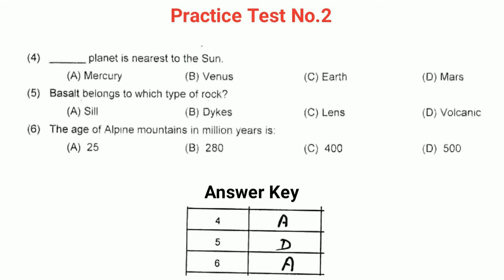Solved MCQs Geography Practice Test No.2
Welcome to the "Past Papers" YouTube Channel. This video is about  Solved MCQs Geography Practice Test No.2. These MCQs can be set in the  tests of  lecturer and other tests conducted by Federal Public Service Commission Islamabad, Punjab Public Service Commission, Sindh Public Service Commission, Balochistan Public Service Commission, KPK Public Service Commission. In PPSC Lecturer test these MCQs can be set in the MCQs Written test of lecturer. PPSC test preparation for lecturer these practice tests can be very helpful.These MCQs can be set in the HSSC-I examinations conducted by Federal board of Intermediate and Secondary Education Islamabad, Board of Intermediate and Secondary Education Lahore,  Board of Intermediate and Secondary Education Rawalpindi, Board of Intermediate and Secondary Education Multan, Board of Intermediate and Secondary Education D. G. Khan, Board of Intermediate and Secondary Education Bahawal Pur, Board of Intermediate and Secondary Education Faisal Abad, Board of Intermediate and Secondary Education Gujranwala, Board of Intermediate and Secondary Education Sargodha, Board of Intermediate and Secondary Education Azad Kashmir, Board of Intermediate and Secondary Education Karachi, Board of Intermediate and Secondary Education Quetta, Board of Intermediate and Secondary Education Peshawar.  You can also view Federal board of Intermediate and Secondary Education Islamabad i.e, FBISE past papers and paper pattern, detail of books and FBISE Past Papers of the subjects English, Urdu, Islamiyat (Compulsory), Pakistan Studies, Physics, Chemistry, Biology, Mathematics and Computer Science SSC (9th Class & 10 th Class)  and intermediate i.e FA and FSc 1st and 2nd year classs in the "Past Papers" YouTube Channel.You can also download this paper from fbise  in Old Question papers and model Question Papers link. In some websites it can be downloaded in 5 Years past papers, 10 Years past papers, 15 Years past papers old question papers, up to date question papers, previous year question papers, unsolved question papers option. In these past papers there are  multiple choice questions i.e, MCQs, short questions and essay type questions. The question set in this paper are definitely are the most important questions and most repeated questions of this subject.